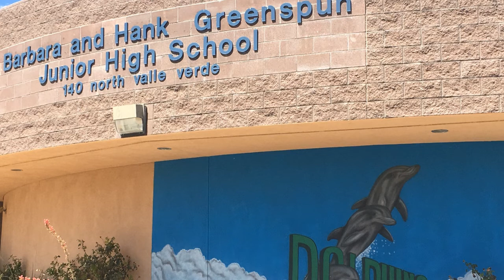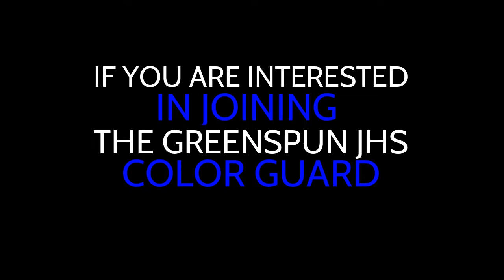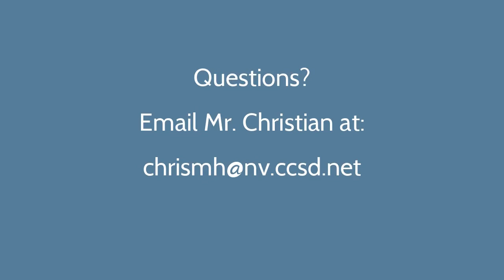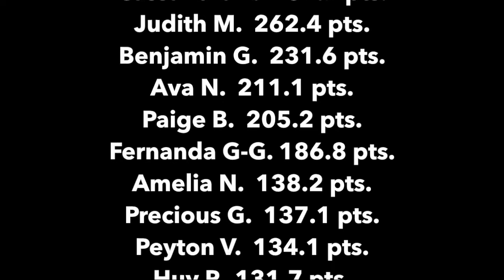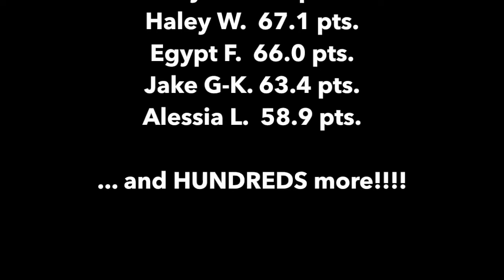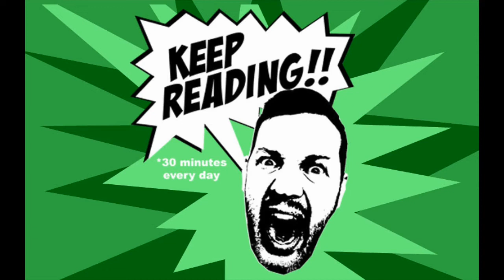Greenspun JHS Announcements 05/14/20